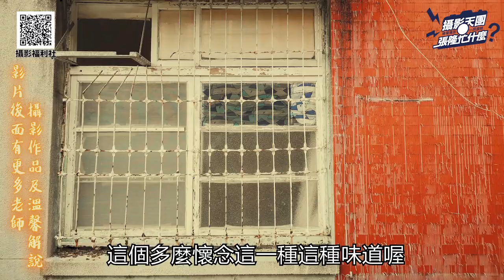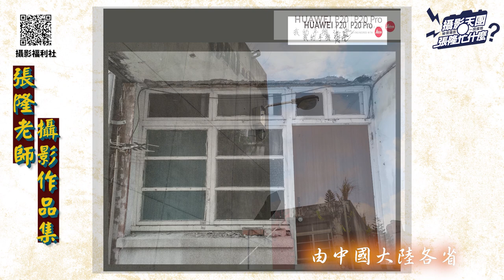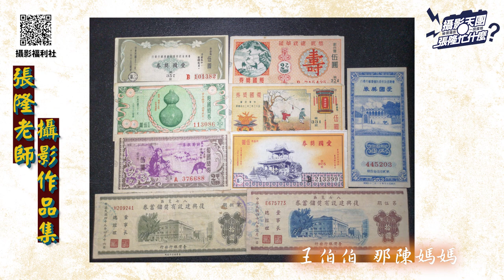【張隆忙什麼?】台湾张隆忙什么?第二十一集時光隧道懷念眷村/發現適合拍片與人像的網美景點/五六七零年代/東暖新村/七堵明德山莊/手機攝影/暖暖/基隆景點/台湾美景/台湾旅游/台湾美食台湾好玩/台湾摄影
【張隆忙什麼?】台湾张隆忙什么?第二十一集時光隧道懷念眷村/適合拍片與人像的網美景點/五六七零年代的生活/東暖新村/七堵明德山莊/手機攝影/暖暖/基隆景點
攝影旅遊人的專有頻道您訂閱了嗎?

攝影 秘境 攝影教學 美食 人文 玩樂，旅遊呈現風格…

【張隆忙什麼?】台湾张隆忙什么?
微信lung4337
信箱